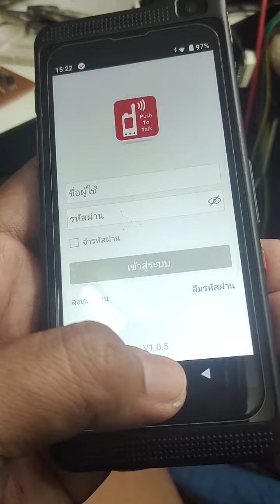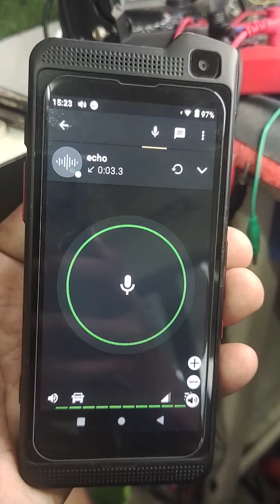ย้ายคีย์ gen3